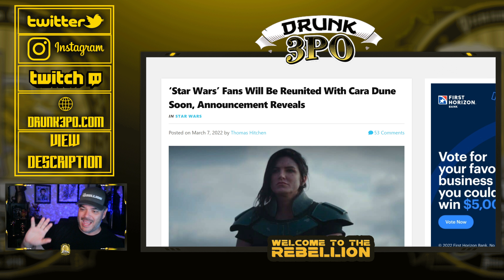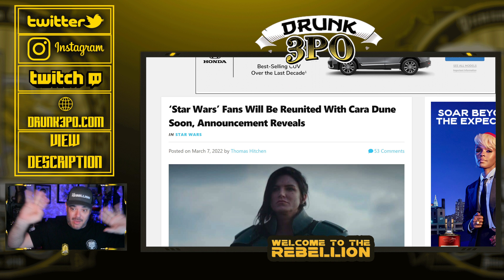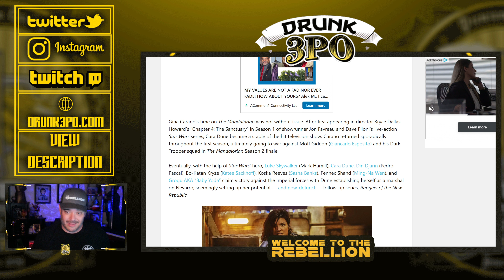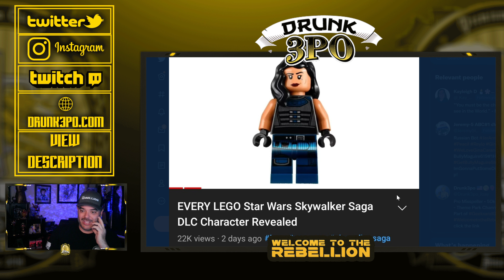Cara Dune Returning to Star Wars as Playable Character in New Lego Game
Jay - Drunk3PO
6039 Cypress Gardens Blvd
Winter Haven FL Suite 580
33884 USA